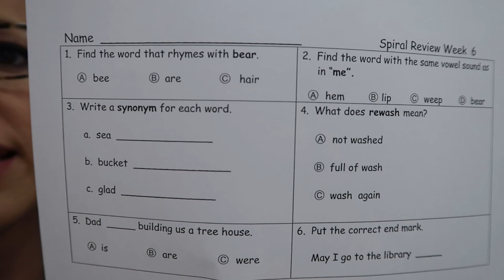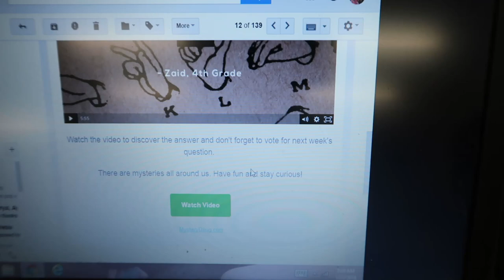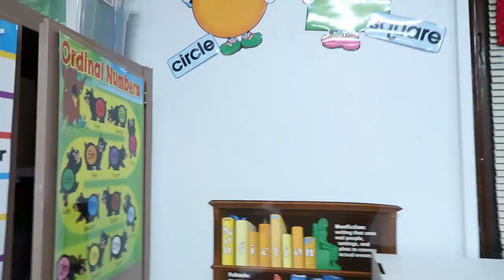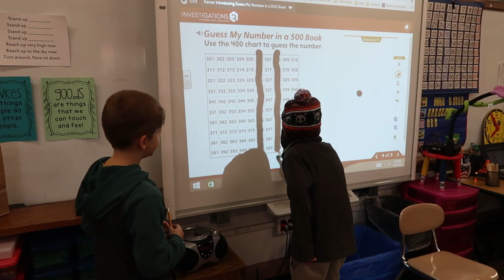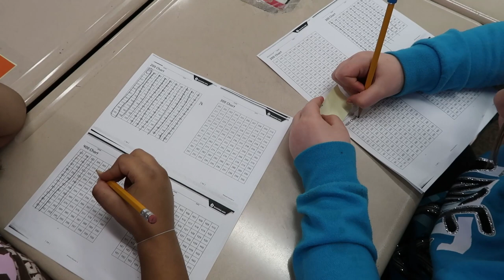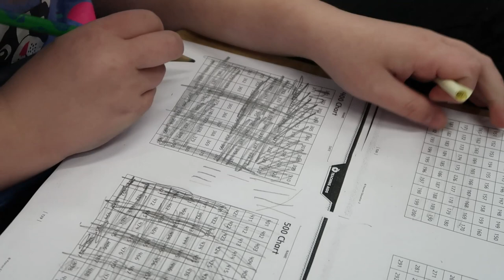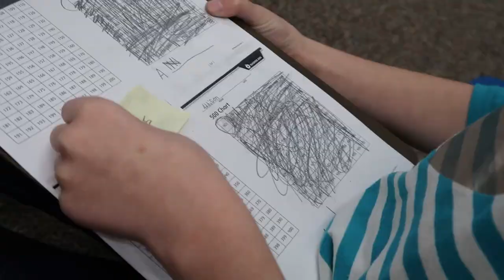Calling ALL Teachers! | Tuesday Teacher Vlog | That Teacher Life 2018